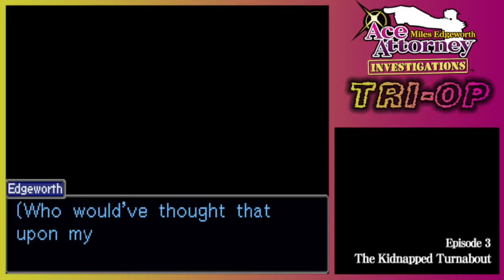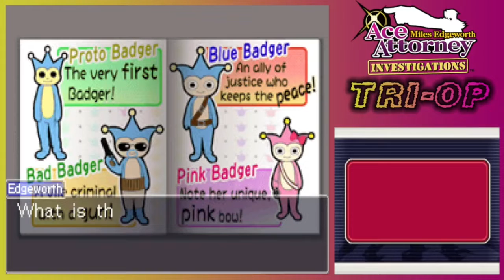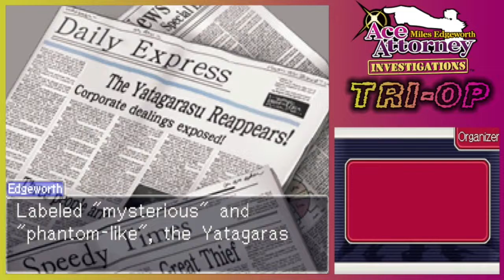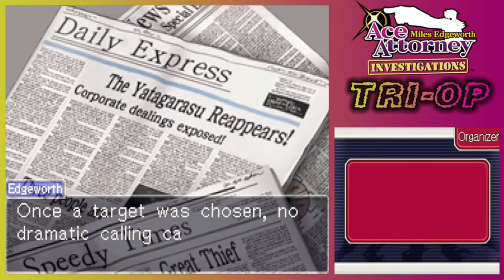Ace Attorney Investigations: Miles Edgeworth Tri-op - [07] - Badger Hunt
The Wolf Pack Arrives

and Steven